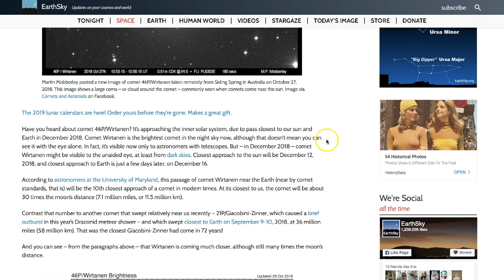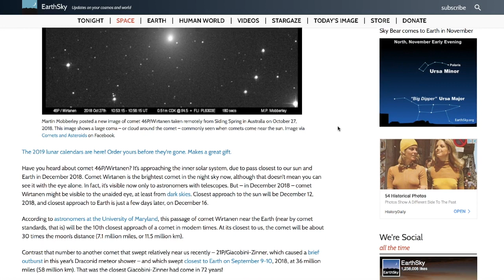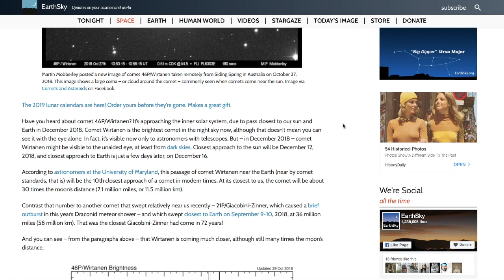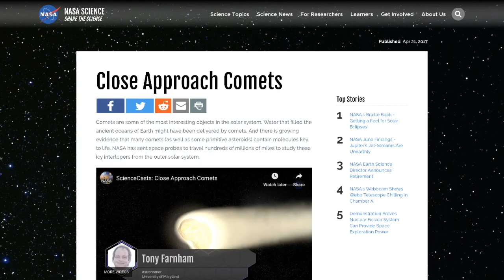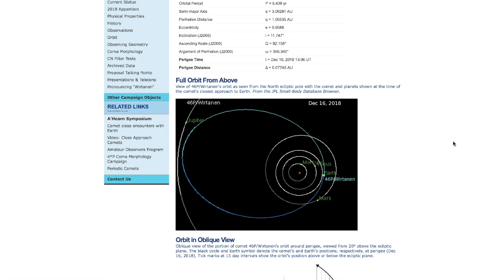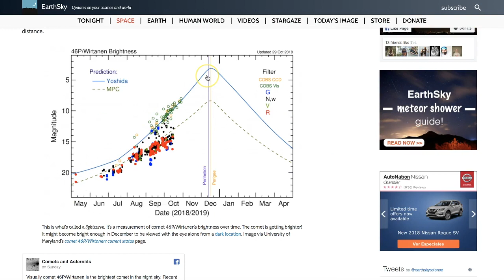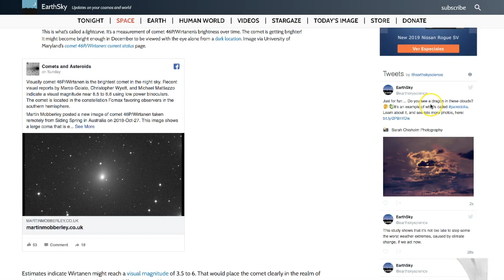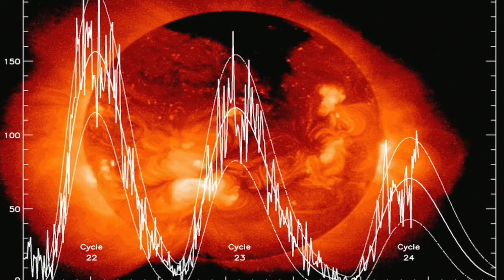Space object to be VISIBLE from earth as it makes historic fly-by - Top 10 closest!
NOV 1, 2018:           ~Sky Phenomenon~ | Inbound 46/P